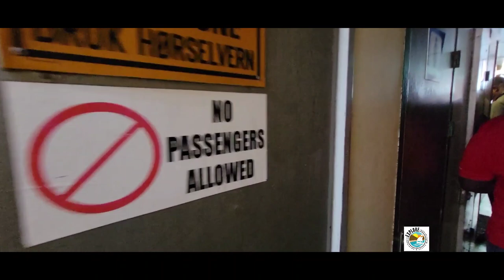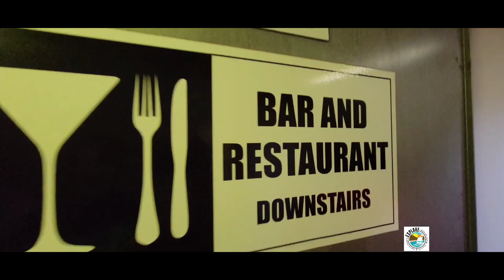M/V Tyrrel Bay The Newest Ferry Service between Carriacou and Grenada.